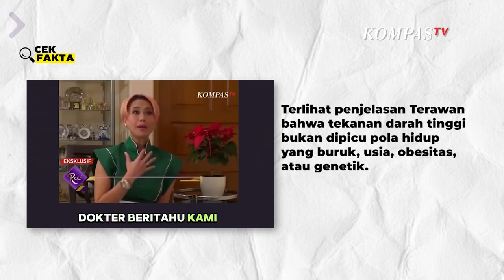[HOAKS] Benarkah Rosianna Silalahi Wawancara Terawan soal Pengobatan Hipertensi? Ini Faktanya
Video tersebut berisi penjelasan Terawan bahwa tekanan darah tinggi bukan dipicu pola hidup yang buruk, usia, obesitas atau genetik. Tunggu dulu, bagaimana kebenarannya?

Faktanya, narasi dalam unggahan tersebut tidak benar. Video wawancara itu telah dimanipulasi menggunakan Artificial Intelligence (AI).

Video aslinya adalah Rosianna Silalahi mewawancarai Dokter Terawan terkait sejumlah pertanyaan publik seperti kontroversi metode terapi cuci otak hingga vaksin nusantara. Wawancara ini direkam dalam program ROSI dan diunggah di kanal YouTube KOMPASTV pada 8 Juli 2022 berjudul "[ROSI EKSKLUSIF] Akhirnya, Dokter Terawan Menjawab".

Dalam video berdurasi 1 jam 1 menit 46 detik ini, tidak ada penjelasan soal metode pengobatan hipertensi seperti yang diklaim di video manipulasi tersebut.

Jadi, tetap kritis dan hati-hati hoaks, yaa!